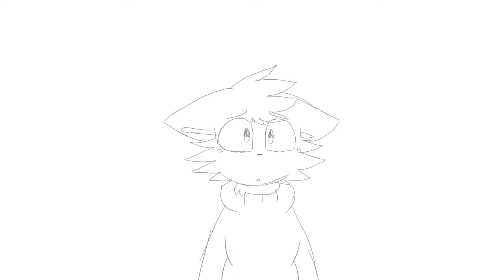on&on ~meme~ [commission] (wip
heyaheya

im dead inside
well heres a wip of smth! i have to put this on hold thou,,
bc i have to make 3 bday presents sO LIKE